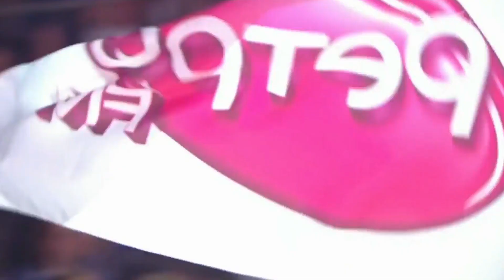Al Bano & Romina Power - Felicita [Discoteka 80] (2012)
Al Bano & Romina Power,
"Felicita".
Discoteka 80, Moscow, Russia. 2012.

Audiovideo content copyright:
- The Orchard Music
- SME (Blanco y Negro Music)
- Blanco y Negro Music
- GPM Radio
- UMPG Publishing
- ASCAP